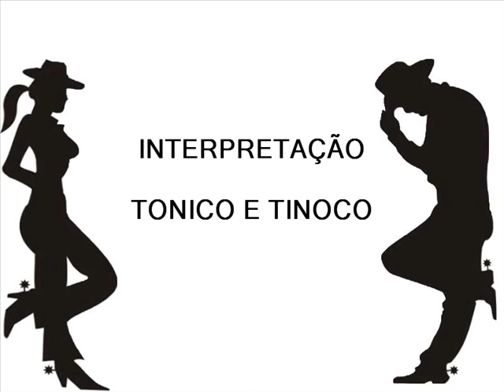Besta Ruana Tonico e Tinoco.wmv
In memorian a meu amigo paulista, cozinheiro de comitiva, peão e fã de moda de viola, Sérgio Félix. Ele, me mantinha informado das comitivas para Barretos e eu, lhe enviava quando pedia alguma indumentária gaúcha para ele ou amigos. Sempre me convidava pra ir conhecer e participar da comitiva, mas infelizmente não deu tempo, quem sabe em 2012 ... Que o Patrão do Estradão Eterno te receba de braços abertos